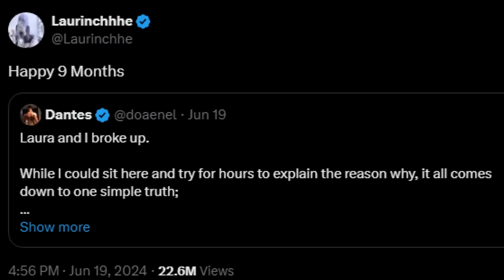Gamer Dantes BREAKS UP With His Girl & The Internet Is Mad...